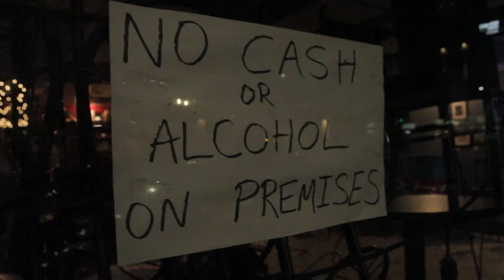5 Dragon and Snakes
V Dragon and Snakes
by Cheque Day featuring Dylon Rabidoux

Profanity
track marks
a smell
a look
no fixed address
or the habit
of telling the truth,
these are all ways
to get refused services,
the social ones,
the ones universally paid for,
across the board,
but only the cost,
not the distribution,
that’s handed out
for good behaviour.
“I have told so many people,” he said,
“how to help me. And they could have
but they don’t
they won’t even listen.”
LISTEN
The word is written
in the most unexpected place.
Exiled and in pain,
we dumpster dive
to rescue
discarded opportunity,
like that blue pencil crayon
she used
to write summer skies
across every homeless shelter
sign-in sheet
in the city.
An ugly young thing she was,
who could turn you to stone
but who
conceived beauty
with a look

guarded by
a head of snakes.
Her voice,
shaped by others’
expectations,
not unexpectedly
she yells,
“Fuck you.”
The sky blue crayon,
meanwhile, sketches
the most beautiful mane
on the most innocent creature,
a horse like a baby.
Pegasus’ mother was a freak
always tripping, grabbing
at the back of her neck,
but really,
she was just reassuring herself
that they were actually there,
the snakes,
that she wasn’t crazy.
She may have lost her looks,
but her sanity,
she got that back
from the last trap
where she woke up
with some guy
ejaculating onto her neck.
It ran down toward her back
and she reached to wipe it off,
but in the end it was just
nothing but snakes,
a relief.
“I’ve been staying clean,”
she told me.
“Except when I had to smoke crack
to show I’m no narc. I’m not
what they think I am.”
Hands in her hair, she

checks her sanity.
Her voice, shaped by
their expectations
screams at me,
“Fuck you! I’m not
who they think I am.”
He once said,
“people who are poor
have no voice, and I’m
so fucking broke, my voice
goes absolutely nowhere.”
I answered that the problem
with snakes
is that I don’t
know how
to get away from them.
“They can go everywhere.”
She gave them her voice,
Silently wrote,
LISTEN,
In sky blue pencil crayon.
It was louder than her “Fuck you,”
It was sound
Turned to stone to sand
To glass,
It was the clarity of pain
Smashed
Against the 10pm shelter curfew
Of a day,
Which one?
She doesn’t know which one anyway.
She remembers the trap
The liberties taken
With her there,
Dried on the back
Of her neck
Like sea water,
Salty and clean.
The horse she dreams of will come true.

There is a youth room
At the shelter
Where I made her bed,
Wished her good night
And turned out the lights,
Left her alone,
Like a child in the dark.
A week later she was dead.
They cut off her head
Posted it on Facebook
Where I found out
She was going to be a hairdresser,
Was into beauty
Before the dragon came
To stroke her wrists
Play with her veins
Turn her future to ice
Her gaze to crystal.
“Fuck you,”
She had screamed at me,
“I’m not what they think.”
“What are you I had asked.
We’d sat on the sidewalk,
She’d smoked a cigarette
While I listened.
“I am a peaceful place,” she’d said.
“I am green grass. I love horses.”
But all I could give her
Was the empty youth room
At the shelter
Where she twirled her hair
Like a child
While I made her bed
With clean sheets
Said good night,
Turned out the light,
Left her, alone, in the dark.

Cheque Day is:
Tamara Kowalska – lyrics and vocals
Darcy Shannon – guitar
Ryan Thompson – guitar
“No Cash or Alcohol on Premises” video contents:
I. What’s in the Rig
II. He Walks Through Alleys
III. Coffee and Crystal
IV. A Racism for Everyone
VI. Half Ball
VII. Compassion Fatigue
VIII. Her Addiction
IX. Gravity
X. Epilogue
All lyrics and vocals for “No Cash or Alcohol on Premises” written and performed by Tamara Kowalska;
all music written by Darcy Shannon and Ryan Thompson except for Her Addiction which was written by
Dylon Rabidoux and Epilogue which was written by Darcy Shannon.

Director/Editor – A.J. Vanden Berghe
Sound Engineer – George Manury
Mastering Engineer – Scott Barlow
Producer – Tamara Kowalska
Make Up – Stephen Drouin

Special thanks

PHOG Lounge and family, Shanee Dennis, Bree and Bryan, Bryan F., Lisa Sylvestre, Downtown Mission,
Sean Franceour, Kate Mish, Jessica Bryan, Amy Crack, Jess and Dave and family, Ben Nagle, Jordan
Mcconnell, everyone in the WYC family, Shelley Gilbert, Kelly Goz, KC Santo, Toast Open Mic Poetry,
Juice Open Mic Poetry, Dylon Rabidoux, the four women who trusted me to be their legacy, Wanda and
family, and all my neighbours but especially Cassandra and Jimmy, the beautiful women at Pretty Baked,

and Geo.

 this is for the ancestor born after me he is older and younger shout out to Anthony 